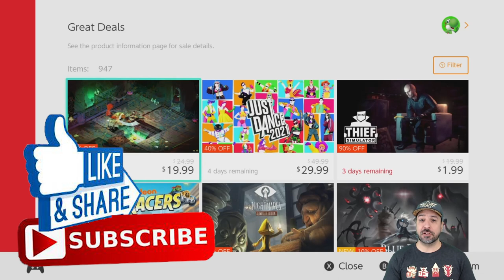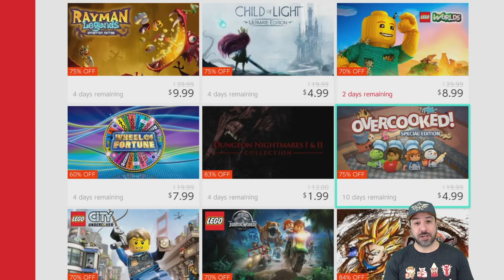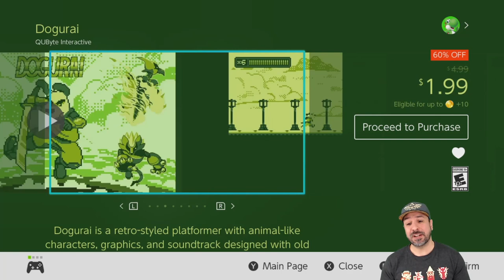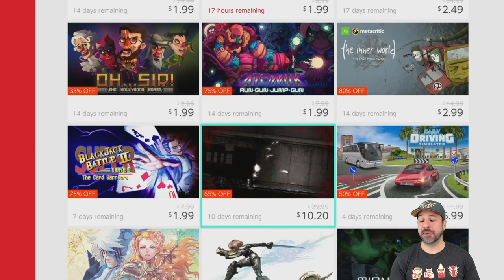HUGE Nintendo Switch eSHOP SALE ON NOW, FEBRUARY 2021 Amazing eSHOP Deals!!